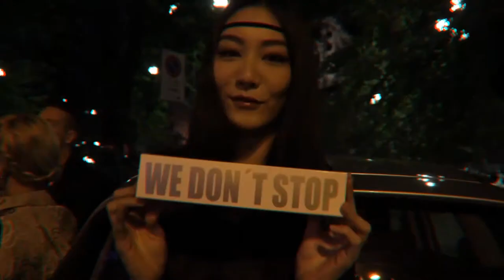PHILIPP PLEIN Women Spring/Summer 2014 Party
The PHILIPP PLEIN show opened with world renowned white rapper Iggy Azalea, a breathtakingly beautiful yet aggressive performer in an exclusive live performance, while Ethiopian supermodel Liya Kebede led a spectacular fleet of stunning, exclusively black models on the runway.Subverting and uniting aesthetic conventions in the worlds of fashion and hip hop. With no limits. After Party with Marcelo Burlon.